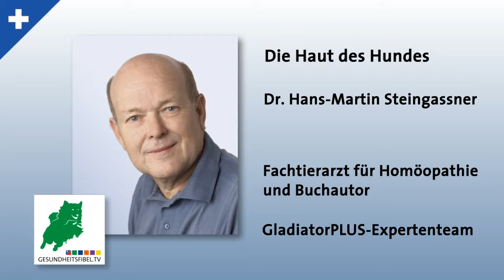Hautprobleme beim Hund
Die Haut des Hundes ist ein sehr wichtiges Ausscheidungsorgan. Sie zeigt uns schlussendlich an, wenn etwas mit einem anderen Ausscheidungsorgan im Körper des Tieres nicht stimmt. Der Fachtierarzt, Dr. Hans-Martin Steingassner, informiert ausführlich über weitere krankhafte Merkmale, die auf ein instabiles Darmsystem hinweisen können. Auch Herzprobleme können eine Folge dessen sein.